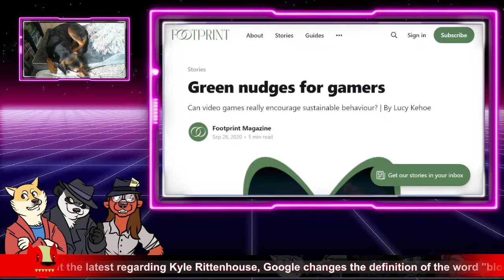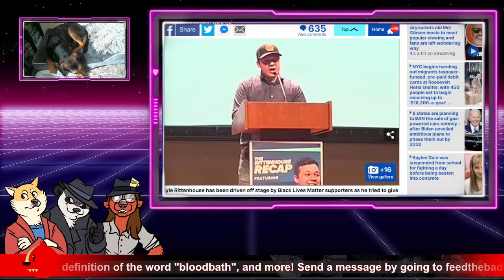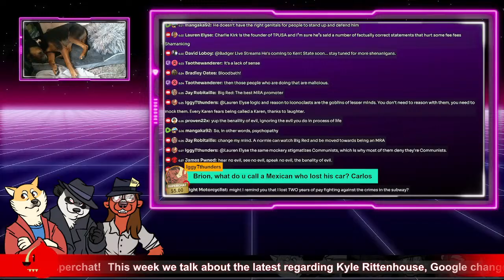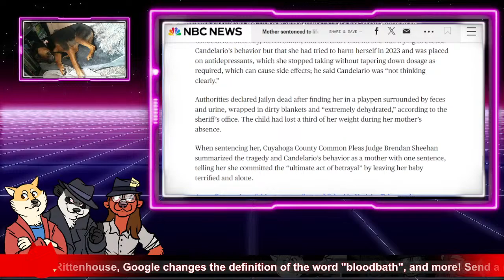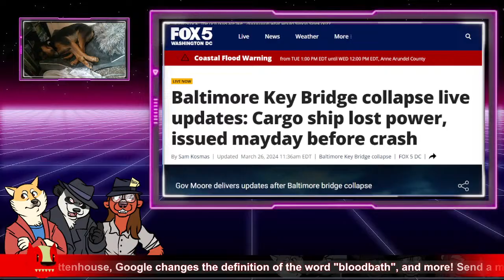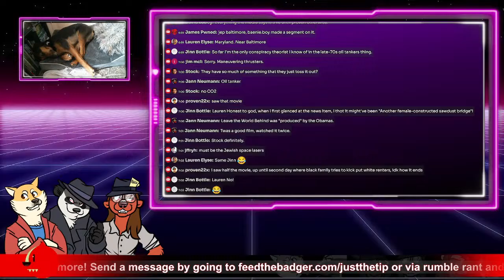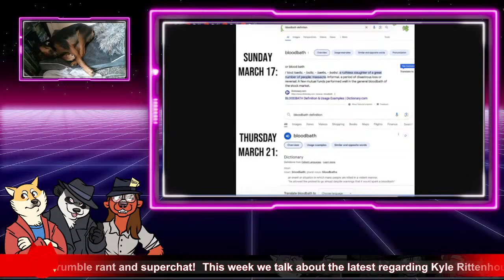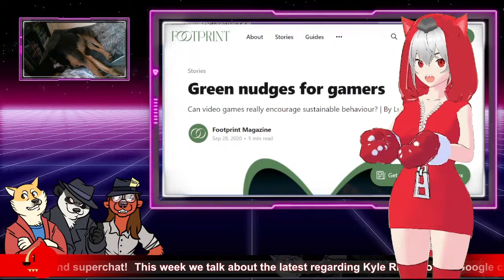Redefining a "Bloodbath", Rittenhouse Chased Off Stage | HBR News 449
Hello and welcome to HBR News where we talk about the news of the week! This week we talk about the latest regarding Kyle Rittenhouse, Google changes the definition of the word "bloodbath", and more! Tune in @6pm Eastern!

Bitcoin Address:

1MKpbQEi5Hy22YFLqNbW8DvCg8pofmuHt4